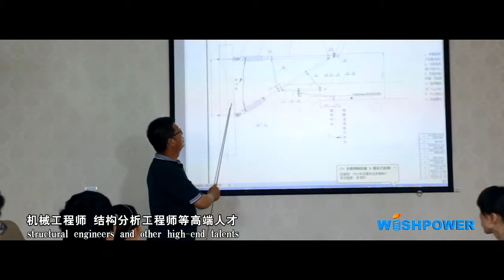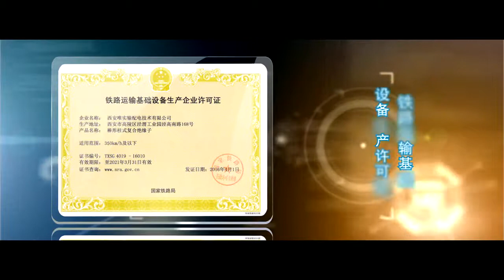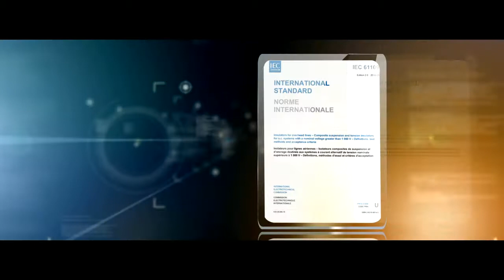Composite Insulator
Composite Insulation

For more product infomation, please visit our offical website